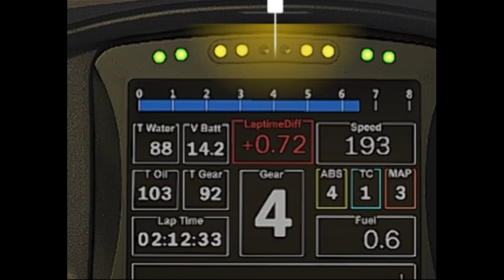First lap carnage to holding your bottle.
My complete setup is listed in the description *UPDATED 24/10/22 (hit 'SHOW MORE' to reveal)

Sim Rig Setup:

✅ CSL GT DD Pro w/ 8nm upgrade
✅ McLaren GT3 v2
✅ CSL pedals w/ Loadcell brake upgrade
✅ GT Omega Prime cockpit
✅ AOC G2790G4 x 2 AOC 27G2G8 triple monitor setup

PC Spec:

✅  NVIDIA RTX 3060ti Graphics Card
✅  ASRock X570M Pro 4 Mobo
✅  Corsair Vengence DDR4 32GB 3200Mhz Memory
✅  CT500P5PSSD8 500GB M2 SSD
✅  Samsung 870 QVO 1TB
✅ PlayStation 5 w/ disc drive

Videos:

✅ Corsair HS70 pro wireless headset